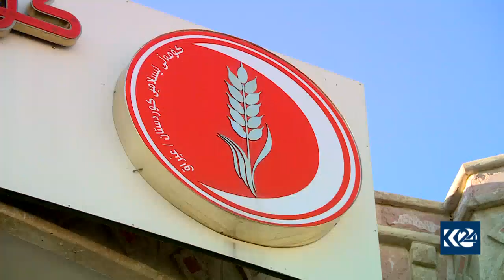داهاتووی كاری هاوبه‌شی نێوان گۆڕان و كۆمه‌ڵ